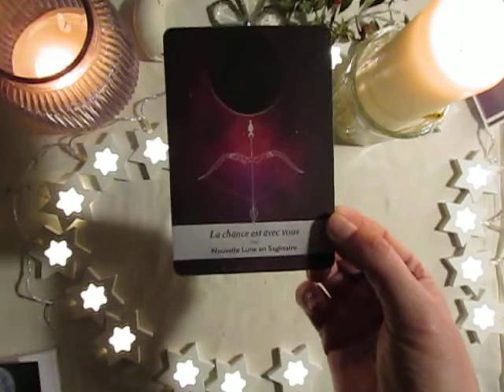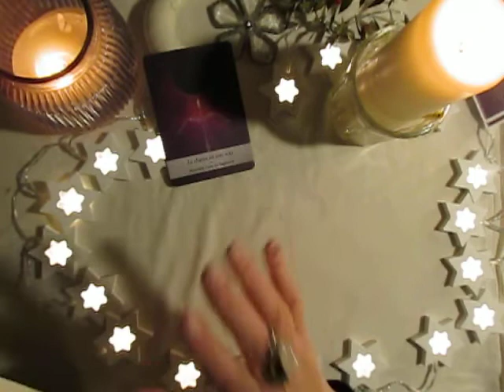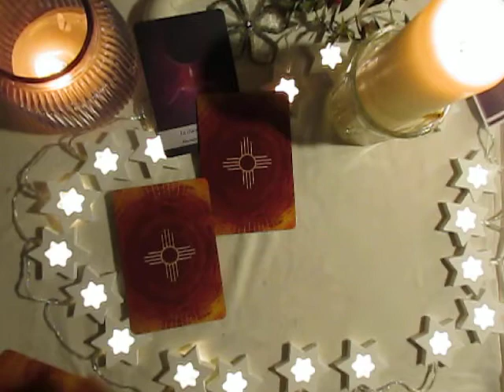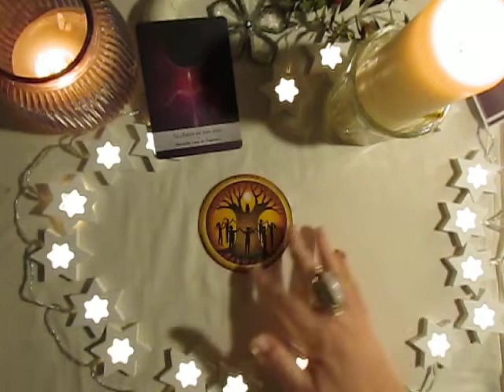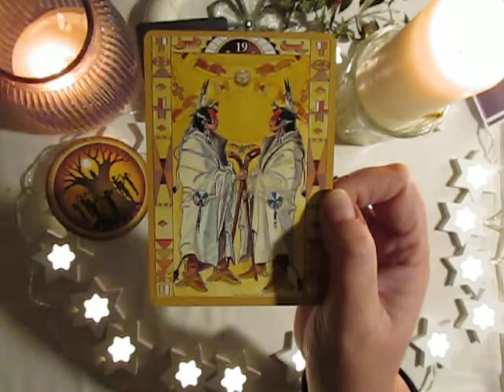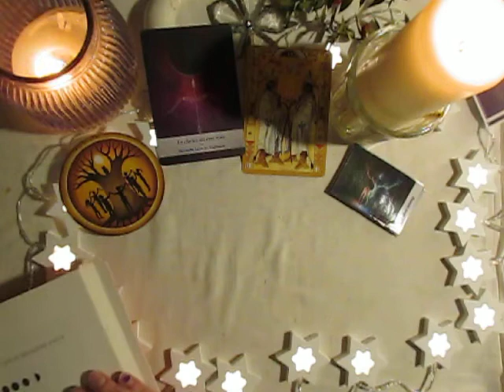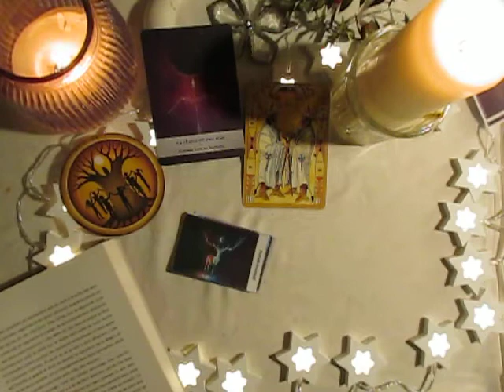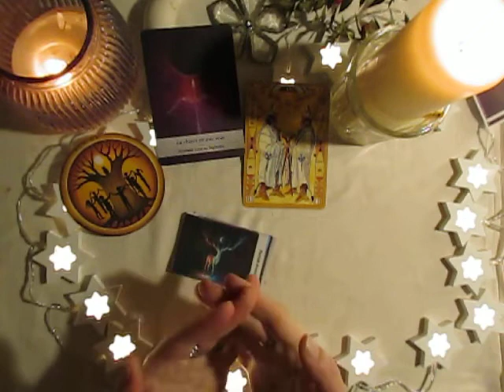NOUVELLE LUNE du 14 Décembre 2020 et son message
Tarot oracle Voyance Cartes médium Consultation☎ 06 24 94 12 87
Vous souhaitez des infos pour un ressenti photo, une question avec le pendule, un message avec un archange, un conseil, une question, une guidance, un tirage de cartes avec le tarot ou un oracle.
b lune